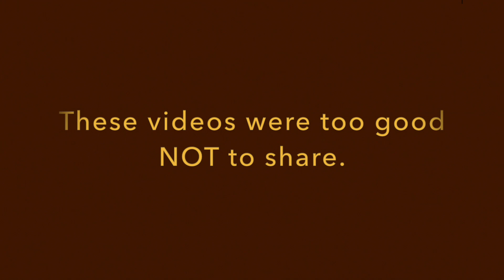BVHS Virtual Cabaret 2020